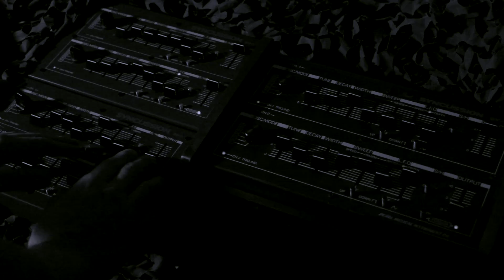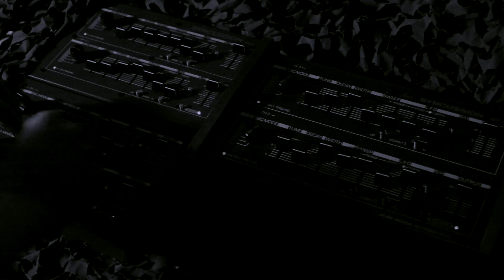Syncussion/Syncussion/Syncussion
Two DIY units and one original.
Six Simple Synthesizers.